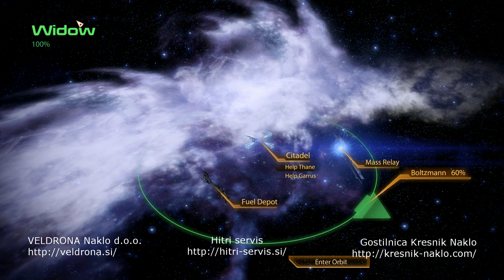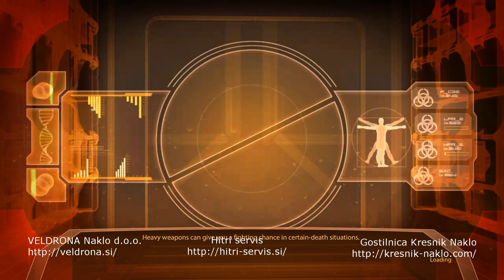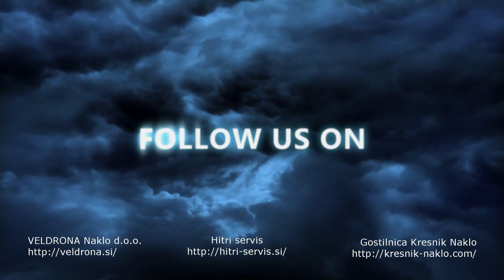Mass Effect 2 | Loyalty Mission | Thane | Episode 11